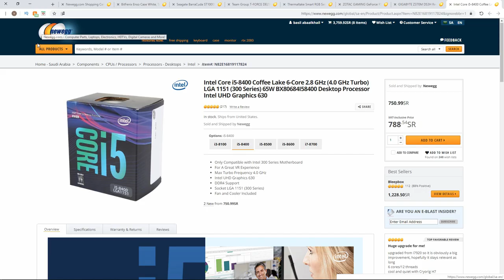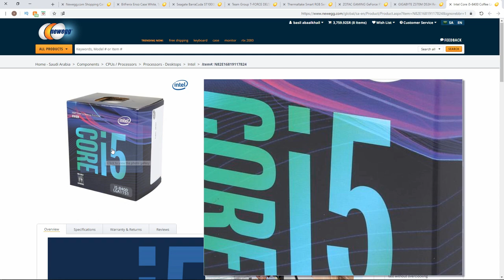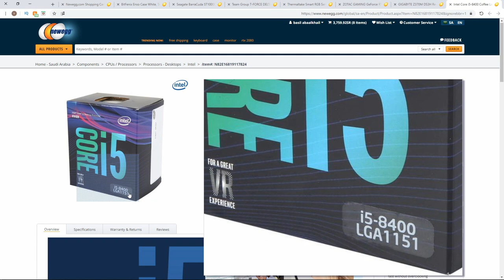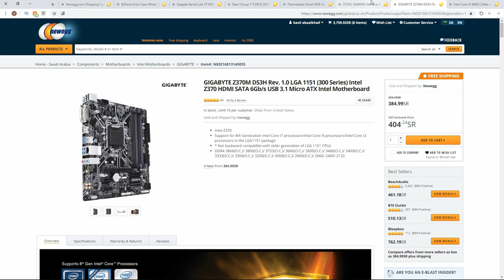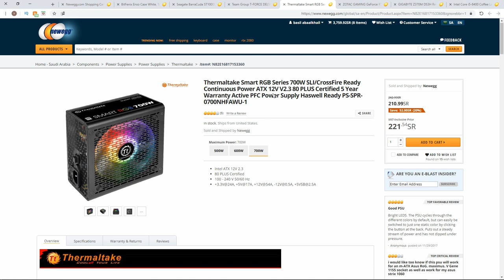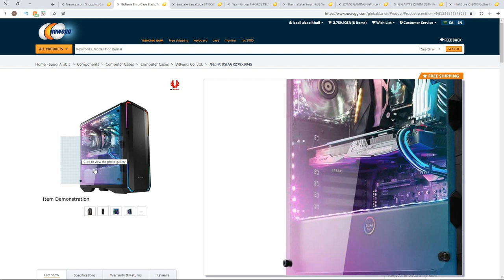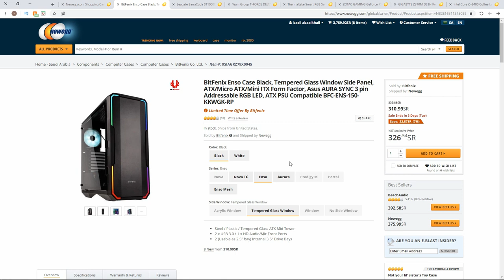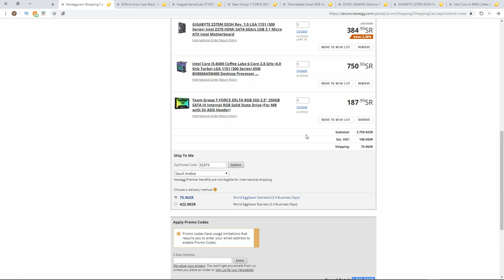تجميعه بي سي خورافيه بكرت RTX 2060 بسعر جداااااا رهيب (شامل التوصيل و الضريبه)♥️♥️😍😍😍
السعر شامل التوصيل و الضريبه 4,023.88SR